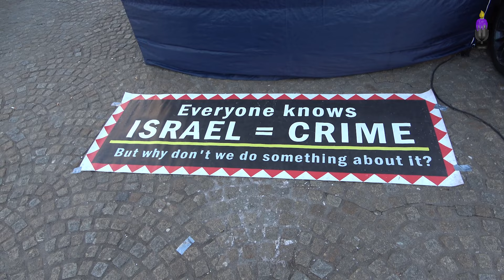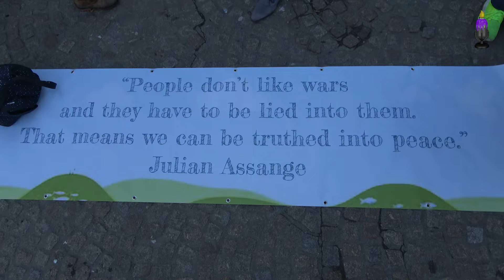Interview with Joe Lauria of Consortium News, at Peace Rally in Amsterdam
On the 28th of January 2024, the monthly organized Dutch Peace Rally takes place at Dam Square Amsterdam. It’s only been two days, since the judges of the International Court of Justice communicated their ruling on the case about genocide in Gaza, brought by South Africa against Israel. Editor in Chief of Consortium News, Joe Lauria, happens to be in the Netherlands to receive the Dutch Julian Assange Award by the Dutch Free Journalists Association (VVJ). In this interview at Dam Square in Amsterdam we talk about the situation in Gaza, geopolitics, choices the press make in coverage of certain topics, and about the case of Julian Assange. Also in this report, impressions from the rally and an on-stage interview with Djamila le Pair, who was present at the court ruling last Friday.

Dutch/English spoken fragments in the report are subtitled. You can enable these through your Rumble or YouTube controls (subtitles are autogenerated and may contain errors).

28 januari 2024. De maandelijkse vredesbijeenkomst op de Dam in Amsterdam vond dit keer plaats kort na de uitspraak van het internationale gerechtshof over de Gaza Genocide zaak, die door Zuid-Afrika tegen Israël was aangespannen. Hoofdredacteur Joe Lauria van Consortium News is toevallig in Nederland om de Julian Assange Award van de Vereniging Vrije Journalisten (VVJ) in ontvangst te nemen. In dit interview opgenomen op De Dam praten we over de situatie in Gaza, geopolitiek, keuzes die de pers maakt bij de berichtgeving over bepaalde onderwerpen en over de zaak van Julian Assange.

Ook in dit verslag impressies van de demonstratie en een interview met Djamila Le Pair die aanwezig was bij de uitspraak van de rechtbank afgelopen vrijdag. Nederlands/Engels gesproken fragmenten in het rapport zijn (automatisch) ondertiteld. Je kunt deze inschakelen via je Rumble- of YouTube-bediening (ondertitels kunnen fouten bevatten).